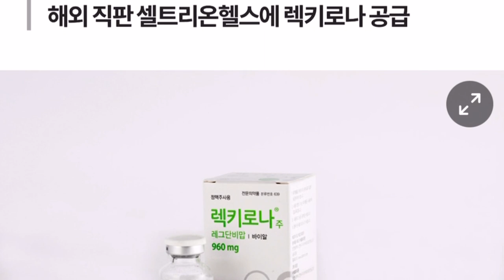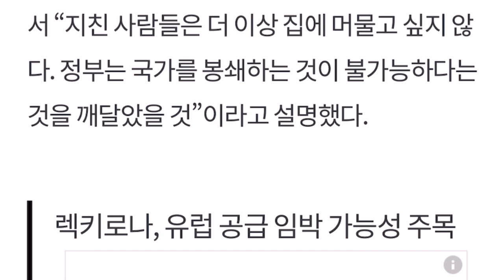유럽3차확산 의료부담 심화 셀트리온 치료제 필요이유!!!